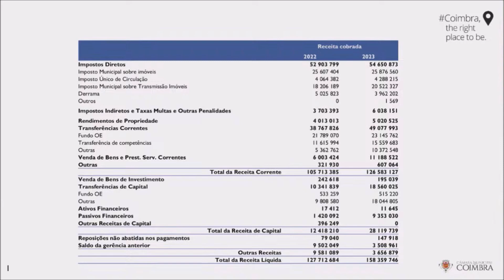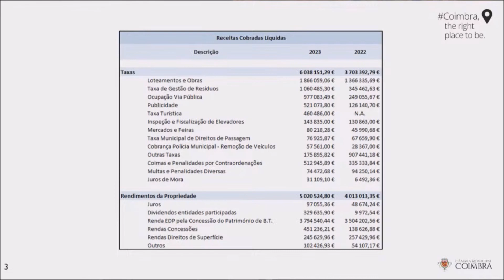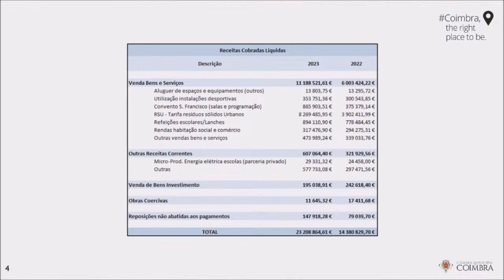Intervenção inicial do vereador Miguel Fonseca | Reunião de Câmara, 5 de fevereiro de 2024